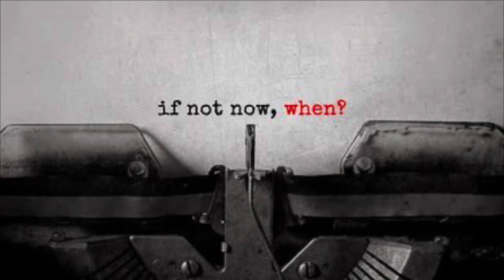Why Is It So Hard???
What do you do when you have a very specific assignment, but life keeps coming at you and you really just want it to stop. Well you gather yourself and step out in crazy faith, and record your journey along the way!